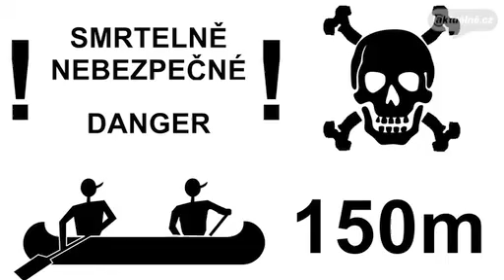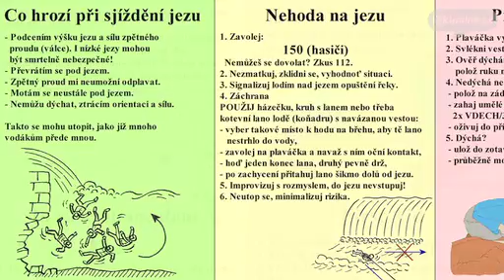Povodí Moravy označí jezy na Bečvě, Moravě a Svitavě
Olomouc - Povodí Moravy s Českým svazem kanoistiky vytipovali nebezpečné jezy, které označí novými výstražnými tabulkami.
Realizace již dříve dohodnutých aktivit se urychlí po nešťasné události na Mlýnském potoku, kde se utopil žák novojičínské školy a jeho učitelka a v kritickém stavu je stále i instruktor.
V nejbližších dnech budou tak výstražené cedule nabádat k opatrnosti na smrtelně nebezpečných jezech řeky Bečvy, Svitavy a Moravy - Mlýnském potoku.